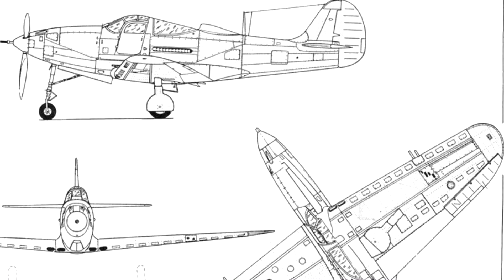Bell P-63 Kингкобра. Только история и боевое применение.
Быть может незаслуженно все лавры и комплименты советских пилотов принадлежат Р39?. Ведь у Аэрокобры была младшая сестра, о которой, увы, вспоминают не часто. Сегодня речь пойдет о "Кингкобре".

Если Вы являетесь автором или владельцем авторских прав на материал, который я использую, и по какой-то причине Вам это не нравится, пожалуйста, свяжитесь со мной прямо, прежде чем что-либо делать: Спс.
! © All rights to published audio, video, graphic and text materials belong to their authors / owners. If you are the author or copyright holder of the material that I use, and for some reason you don’t like it, please contact me directly before doing anything: Thank you.

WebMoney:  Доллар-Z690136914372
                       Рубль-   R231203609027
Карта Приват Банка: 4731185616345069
Буду благодарен любой помощи!